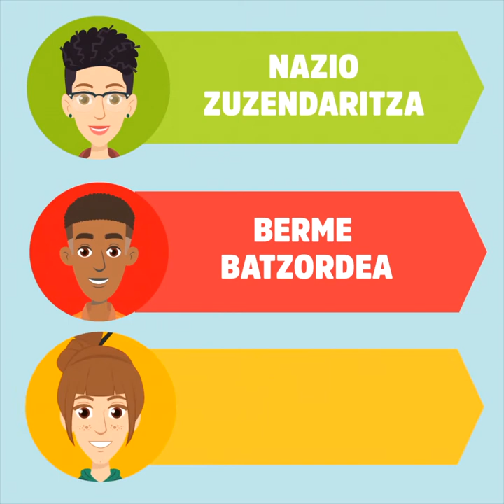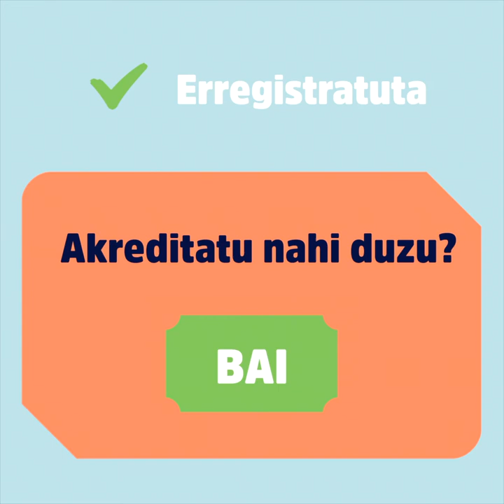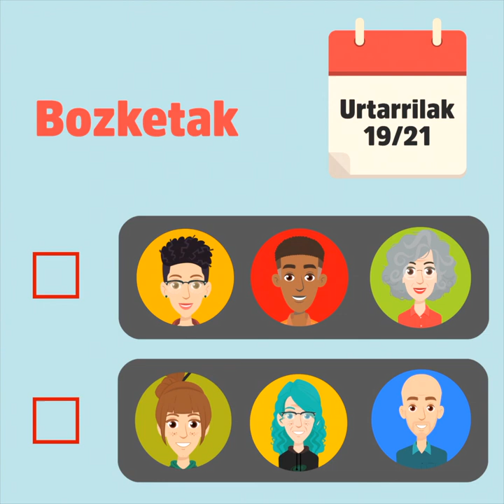Tutoriala | I. Sorturen Kongresuan parte hartzeko akreditazioa eta eztabaida faseak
Tutorial honek Sorturen Kongresuan nola parte hartu azaltzen du. Nola eta noizko akreditatu behar zaren batetik eta eztabaidaren faseak zein izango diren bestetik.

Informazio sakonagoa nahi baduzu sartu aplikazioan eta deskargatu Araudia.

Araudi hori Atarrabian ekainaren 19an egin genuen Nazio Batzarrean bozketaz onartua izan zen.